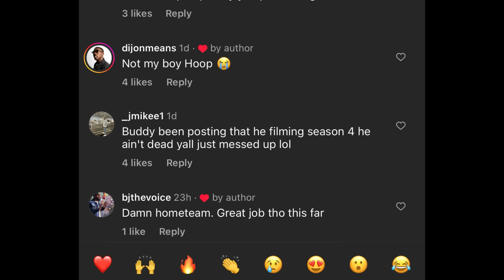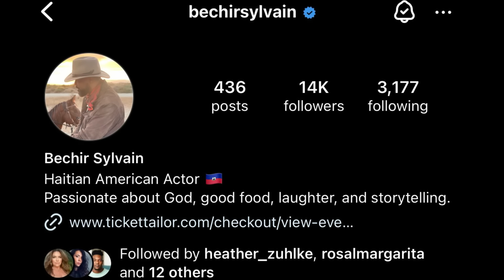BMF SEASON 3 DID WE REALLY LOSE HOOP & GLOCK? WILL ONE SURVIVE?